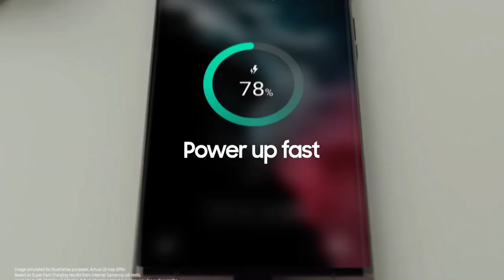Samsung Galaxy S22 Ultra 5G – Super Fast Charging (Global)